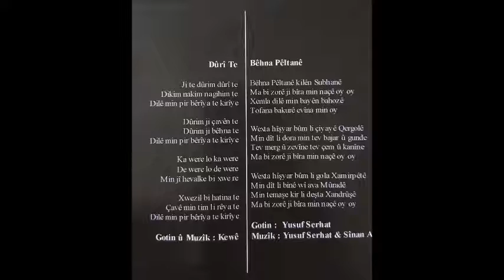Kewe - Bêhna Pêltanê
çêbûyîna vîdeo û Youtube : E.g.î.d :)